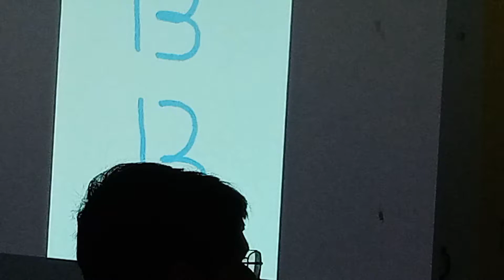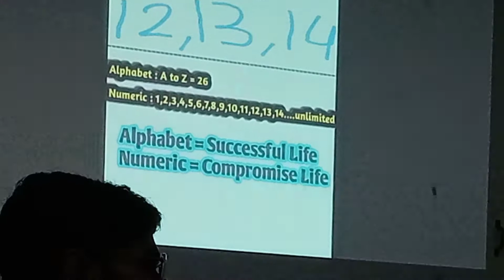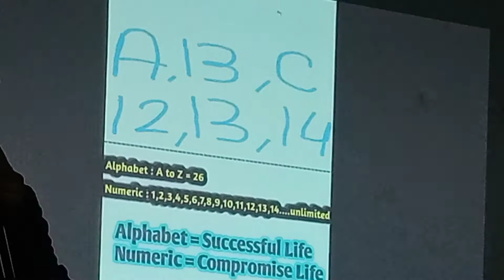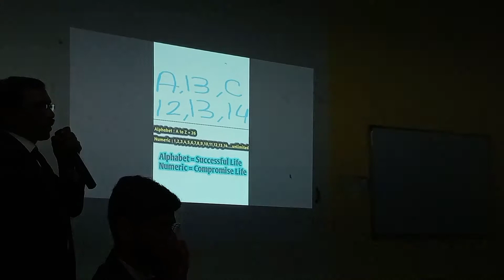আপনি কোন ধরনের মানুষের সাথে মেলামেশা করছেন || সফল/অসফল মানুষের সাথে ??? || Sakti Karak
Sakti Karak // Diamond Director // Vestige Marketing Pvt Ltd

আপনি কোন ধরনের মানুষের সাথে মেলামেশা করছেন || সফল/অসফল মানুষের সাথে ??? || শক্তি কারাক ||